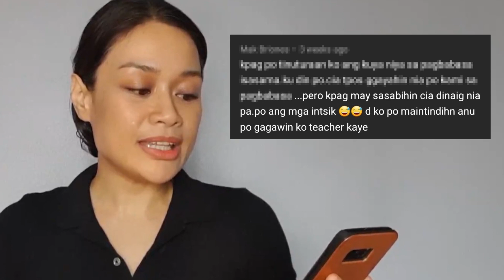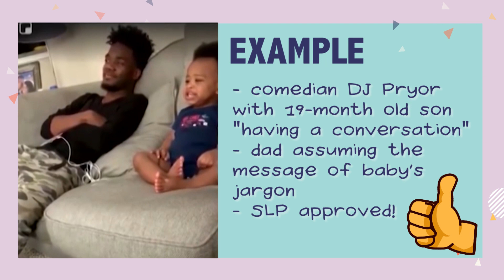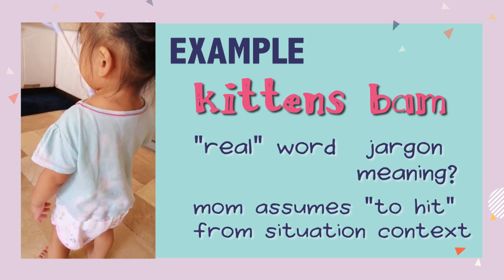Episode 34: "Anak ko, tunog Chinese, Japanese, Korean!" Maybe It's JARGON! | Teacher Kaye Talks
Hey hey, it's Teacher Kaye!

Again, this was one of the most common questions from the last Q&A, and also from YouTube comments (though phrased differently). Does your child do the same thing? It might be what we call JARGON! Find out what it means and what to do when this happens.

Happy talking! 🗣

Concerned about your child? Consider these next steps:
- consult your pedia if a referral to a Developmental Pedia is necessary,
- get in touch with me for an informal clinical impression.

I'm a certified Speech-Language Pathologist based in Metro Manila, Philippines.